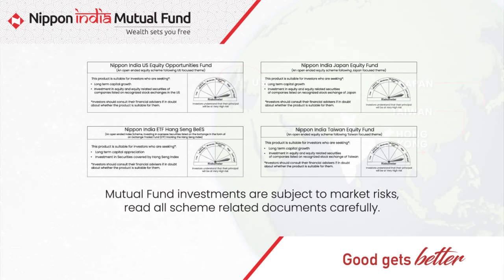Global Fund | February 2023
Our range of country focused global funds is now re-opened for subscription.
Invest in US, Japan, Taiwan or Hong Kong.